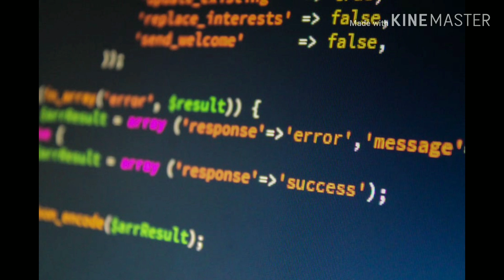IT&CYBER LAW PART-2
In this video we discuss about computer networks and its classifications, network devices,internet and different internet services